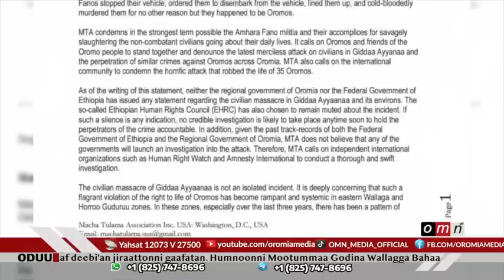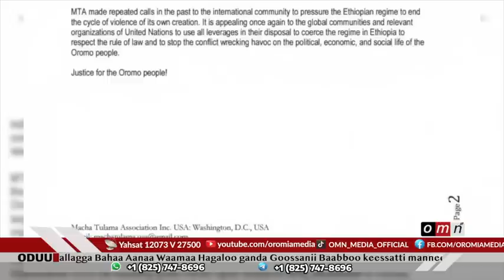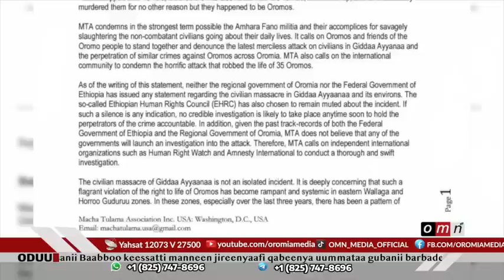OMN ODUU (FULBAANA 26, 2023)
~ Eebba loltoota haaraa WBO
~ Gaafii lafaa ummata Fantaallee